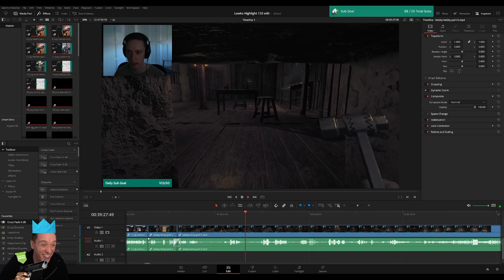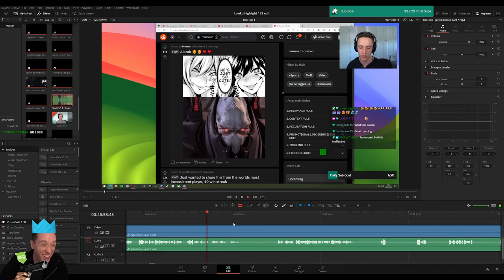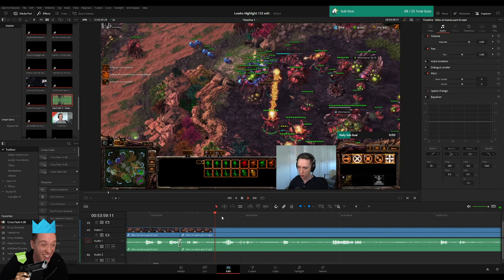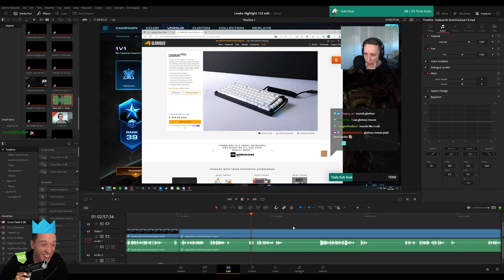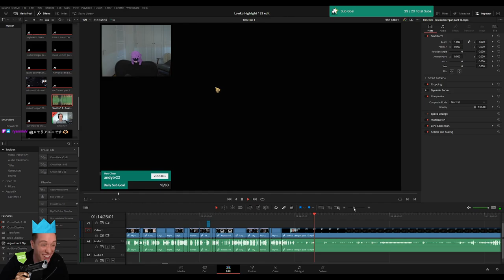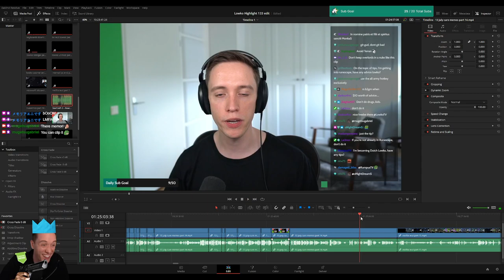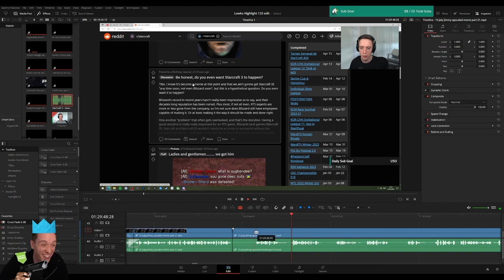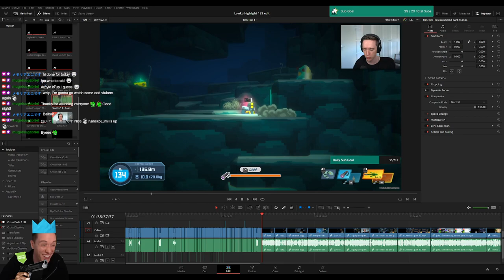PLEBS: Editing Lowko "Highlight 133"! (Part 2)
n this video I am editing the LowkoTV "Highlight 133" on Twitch stream for Lowko!